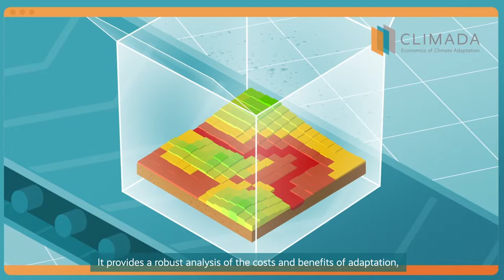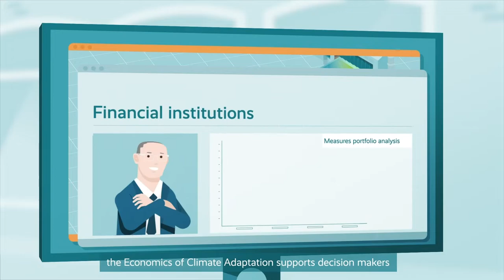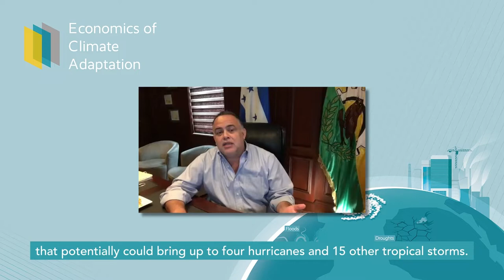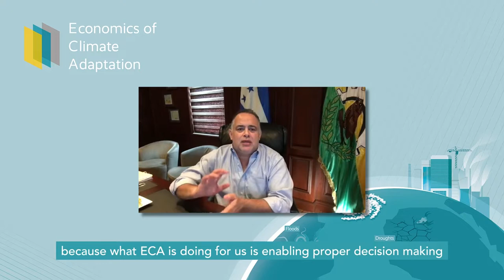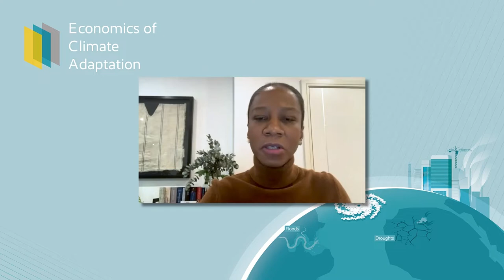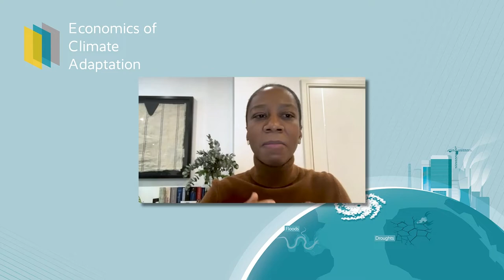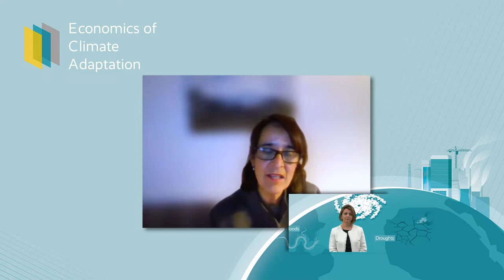Economics of Climate Adaptation (ECA): Bringing adaptation to the most vulnerable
Learn more about the future of Economics of Climate Adaptation (ECA).
Dr. Ana Adi, together with several invitees, highlights the role of collaborative initiatives in bringing adaptation to the most vulnerable.
1. Dr. Ana Adi, Host
2. Dr. Maxime Souvignet, Team lead of Economics of Climate Adaptation, UNU-EHS / MCII
3. Dr. David Bresch, Professor for Weather and Climate Risks, ETH Zürich
4. Dr. Ulf Moslener, Professor for Sustainable Energy Finance, Frankfurt School
5. Armando Calidonio, Mayor of San Pedro Sula, Honduras
6. Dr. Koko Warner, Manager of Impacts, Vulnerability and Risks, UNFCCC
7. Claudia Thyme, Director Emerging Markets Development, AXA XL
8. Dr. Zita Sebesvari, Deputy Director, UNU-EHS